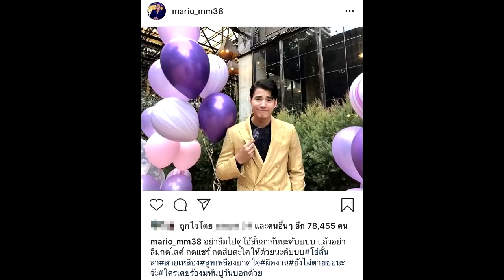ក្ដៅៗ Mario បានស្លាប់ក្នុងហេតុការណ៍គ្រោះចរាចរណ៍ គឺ..